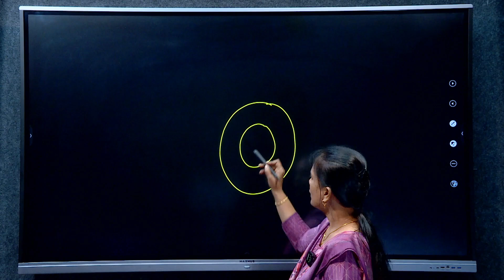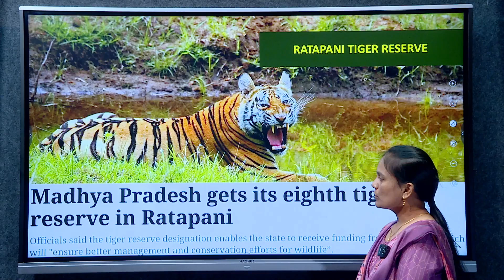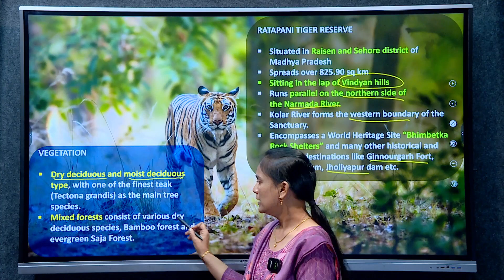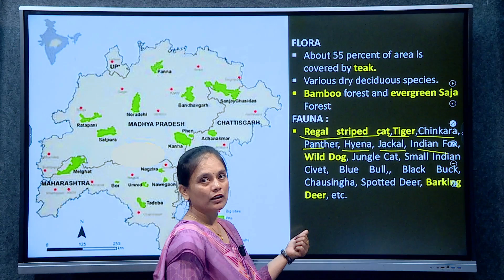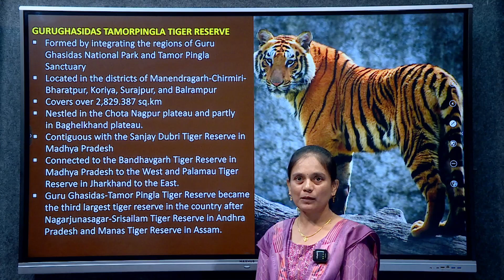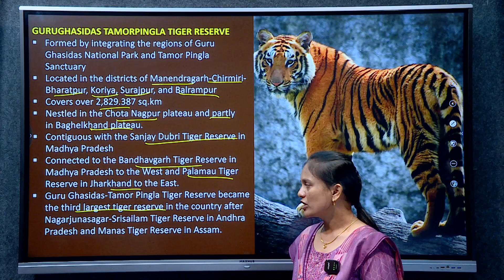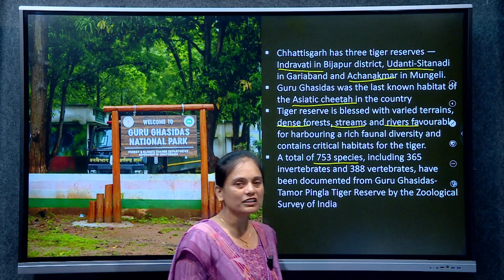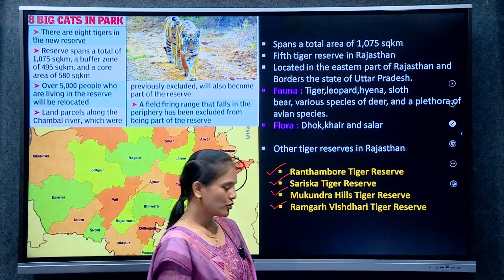ARAM'S "RUSH THROUGH FOR PRELIMS 2024" Day 26 SUB:ENVIRONMENT TOPIC:RECENTLY NOTIFIED TIGER RESERVES